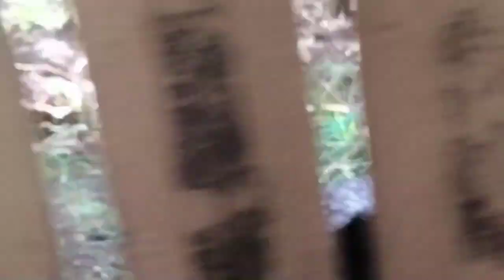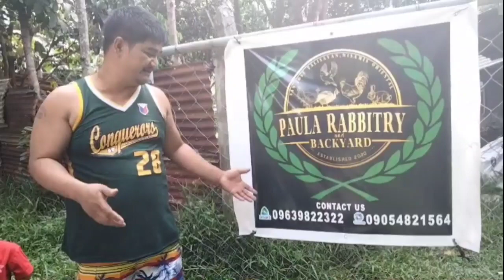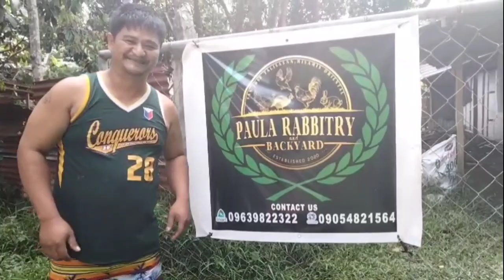Paula Rabbitry Backyard//Weng vlog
Sinong may hilig  dyan ng  Rabbit ,Pabo at iba pa punta na kayo dito sa Paula Rabbitry small backyard...@Talisayan